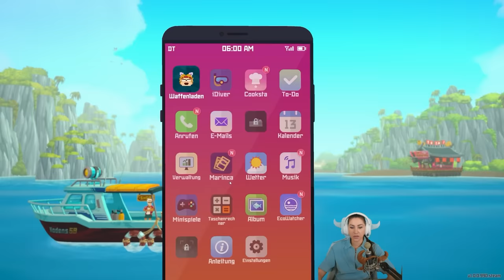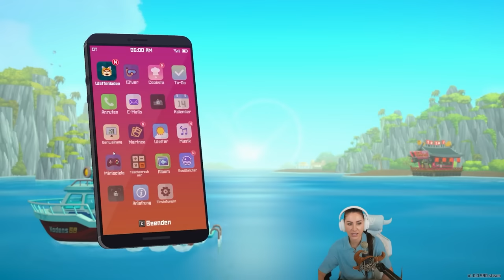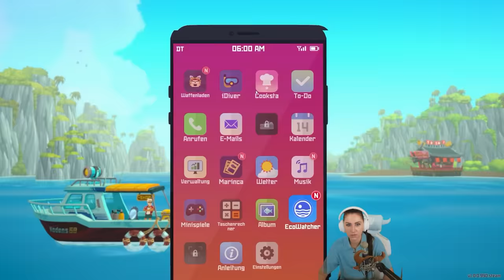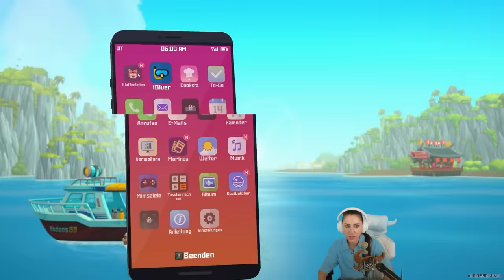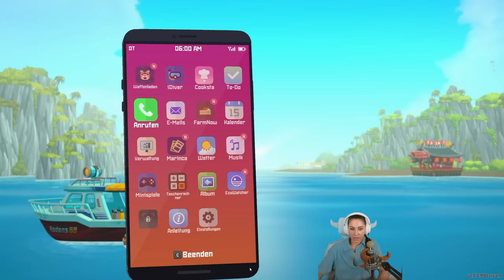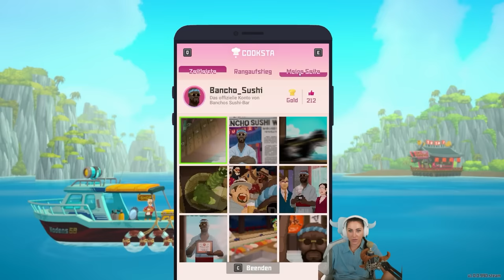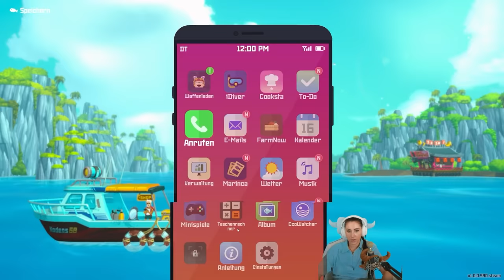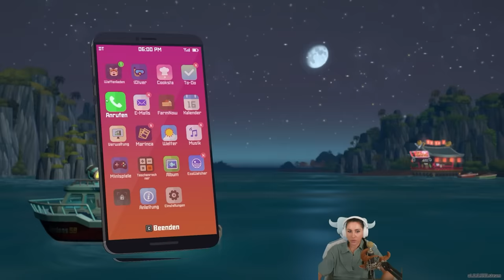Ob Meerjungfrauen schmecken? 🍣 Dave The Diver (Part 3)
Es geht weiter! Dave the Diver hat suchtpotenzial ohne Ende und ich werde es zuende spielen MÜSSEN!
Ich liebe Unterwasser Games! Und dieses ist cozy, spannend und aufregend zugleich! Eine wunderschöne Welt, tolle Dialoge und eine fesselnde Story!  Kommt mit! Eure verspieltes GNU

  ►DAS IST DRIN:
-2x RGB Lüfter für hinten und oben
-Windows 10

   SCHREIBTISCH EQUIPMENT
*►Handy Halterung